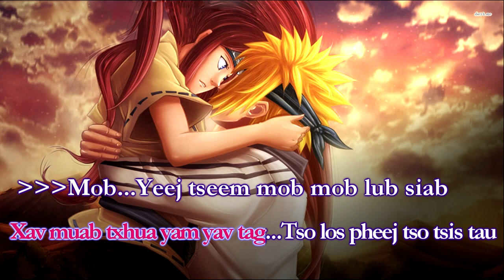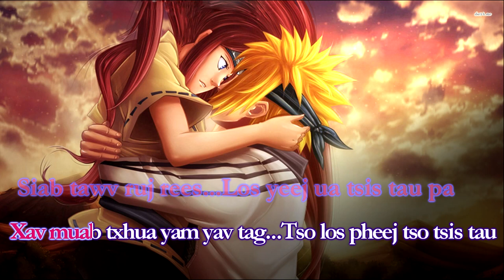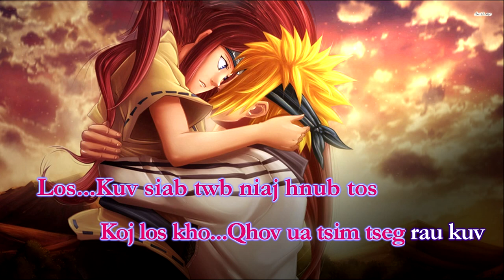Khib Yeej Tseem Khib Khib Instrumental + Lyrics - Sunshine Vang